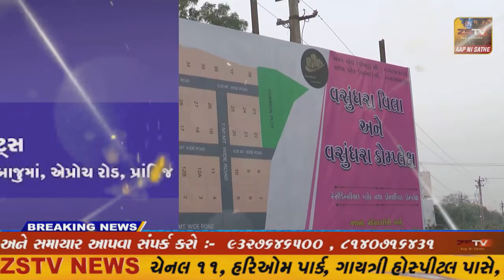સાબરકાંઠા જિલ્લામાં છેલ્લા ૨૪ કલાકમાં ૦૧ કોરોના પોઝિટિવ કેસ નોંધાયો